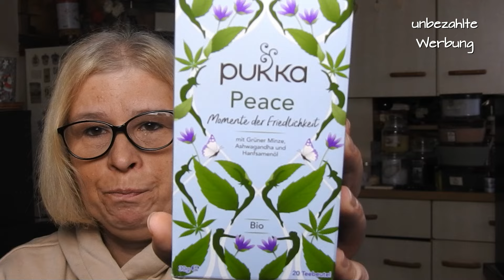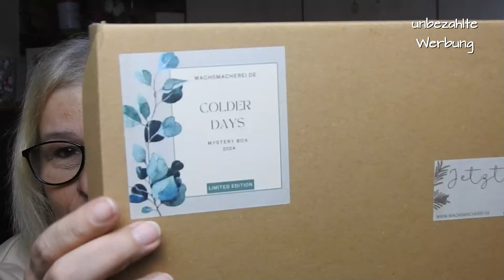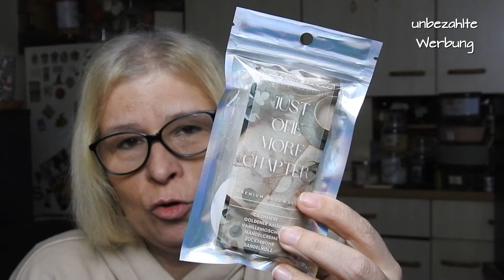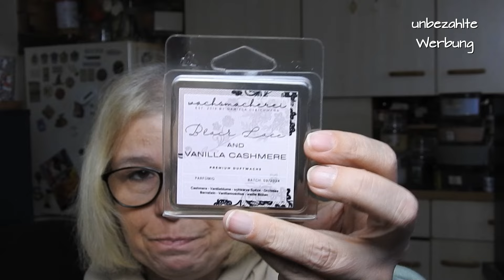Ü-Paket mit Ice Flower & Wachsmacherei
Vielen Dank für das super-schöne Paket, liebe Jessica!😘